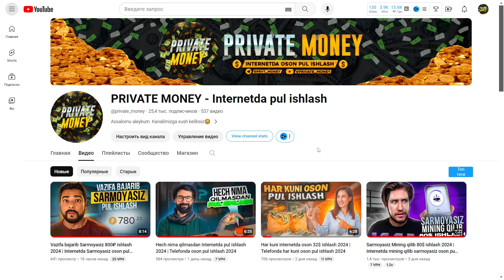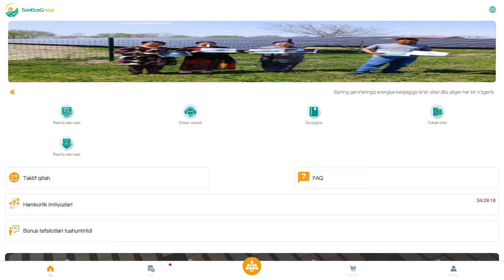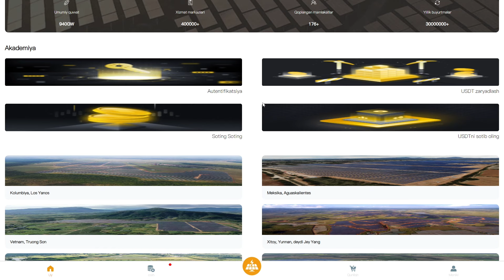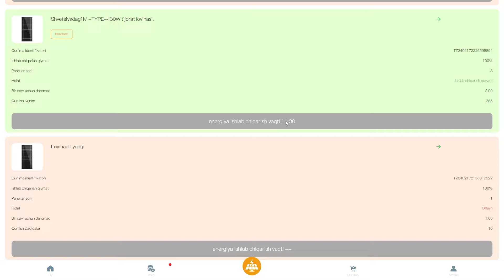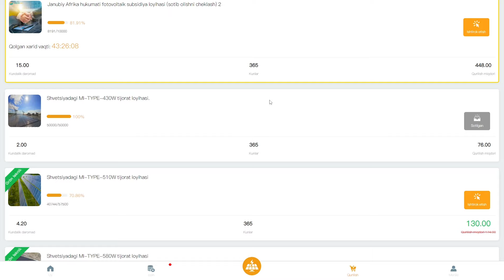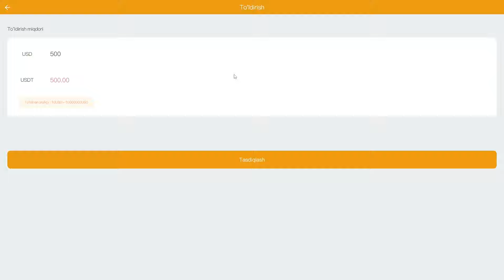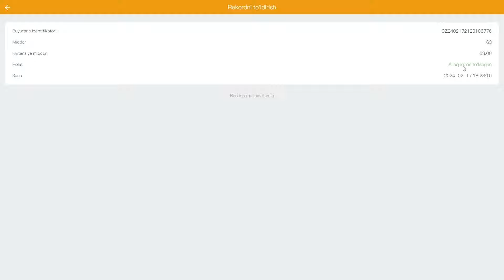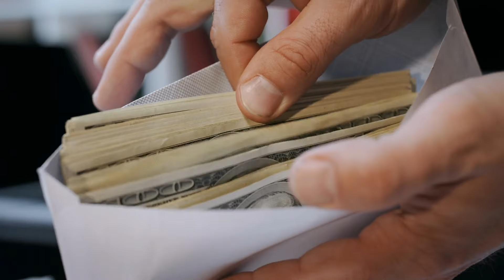Bomba saytdan yana 57$ yechib oldik | Internetda oson pul ishlash 2024 | Telefonda pul ishlash 2024